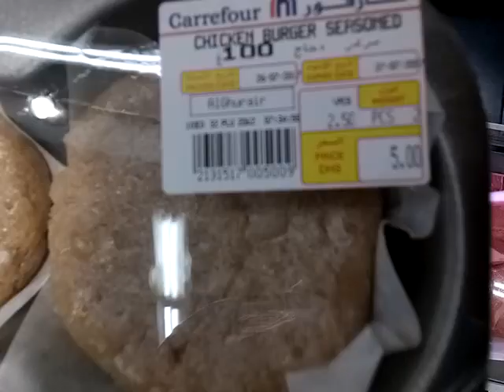Buying Mutton in Dubai UAE Meat Market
Buying Mutton in Dubai UAE Meat Market at Al Ghurair Center in Deira Dubai

Here are All Kinds of Meat of Got, Sheep, Camel from 20 Countries Meat is Available at this place of Deria Dubai UAE Asian Meet, African Meat, Australia Meat, Newzland Meat and from Other Counrties Meat Are Availabe in this Palce. Fresh meat 100% Pure meat and cleaned with packing and non packing.

For More Visit My Channal